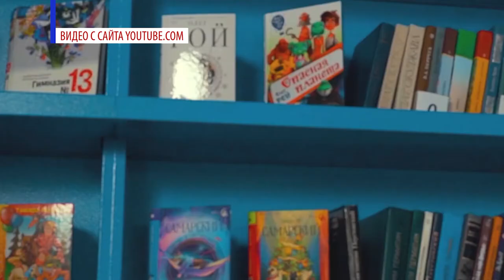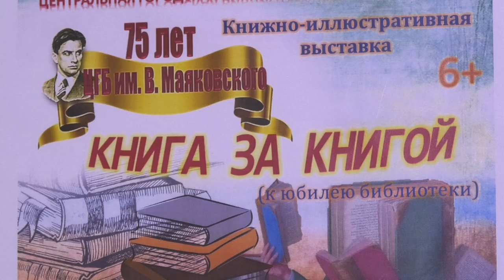Цифровые технологии в культурном пространстве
Сотрудники библиотеки имени Маяковского приняли участие в ежегодном интеграционном форуме, который прошёл в Ростове-на-Дону.